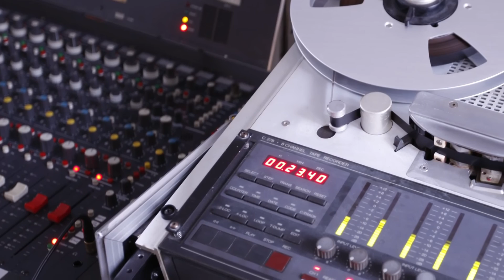BCM013 Singing Organ in the Rainy Night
Bel Canto Musicale BCM-013
Singing Organ in the Rainy Night -  Hear the oldest Organ in Taiwan with Yu-Hsiang Abby Chen.

J. S. Bach: Prelude and Fugue in G Major,BWV 541
  Prelude
  Fugue
Mendelssohn: Sonata No.3 in A major
  I. Con moto maestoso
  II. Andante tranquillo
Schumann: Sechs Stücke in kanonischer Form für den Pedalflügel, Op 56
  Etude in C major. Nicht zu schnell
  Etude in A minor. Mit innigem Ausdruck
  Etude in E major. Andantino - Etwas schneller
  Etude in A flat major. Innig
  Etude in B minor. Nicht zu schnell
  Etude in B major. Adagio
Dudley Buck / Yu-Hsiang Abby Chen: “Old Folks at home” variations for the Organ
Yu-Hsiang Abby Chen: Improvisation on the theme "Flower at the rainy night" by Yu-shian Deng
J. S. Bach: "In dir ist freude" aus dem "Orgelbüchlein", BWV 615